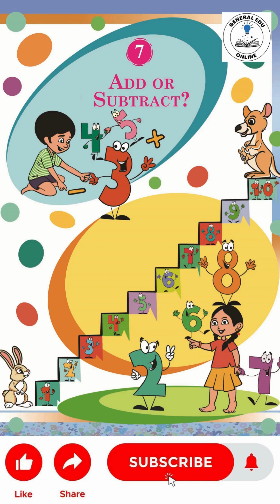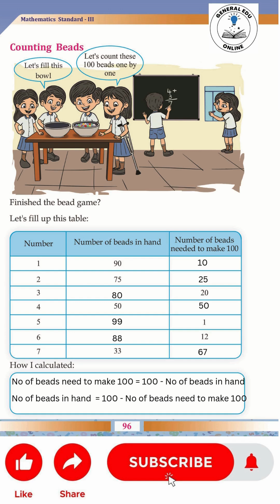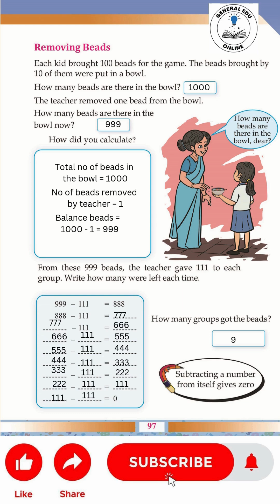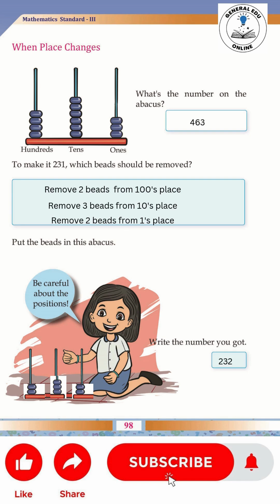Class 3 Maths Unit 7 Add or Subtract ? (Page 95 - 98)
The Ultimate Guide to the Class 3 Maths Exam on  @GeneralEduOnline
Next Class :

3rd standard
class 3
kerala syllabus
scert
GeneralEduOnline
class 3 maths unit 7 add or subtract ?
std3 maths unit 7 add or subtract ?
std 3 maths unit 7 add or subtract ?
standard 3 maths unit 7 add or subtract ?
class 3 maths
std3 maths
class 3 maths add or subtract ?
std3 maths add or subtract ?
std 3 maths add or subtract ?
standard 3 maths add or subtract ?
class 3 add or subtract ?
std3 add or subtract ?
std 3 add or subtract ?
standard 3 add or subtract ?
class 3 maths chapter 7 add or subtract ?
std3 maths chapter 7 add or subtract ?
std 3 maths chapter 7 add or subtract ?
standard 3 maths chapter 7 add or subtract ?
class 3
std3
std 3
standard 3
add or subtract ?
Add or Subtract ?
ADD OR SUBTRACT ?
Xmas Exam Questions
Class 3 Maths Xmas Exam Question Paper

Class 3